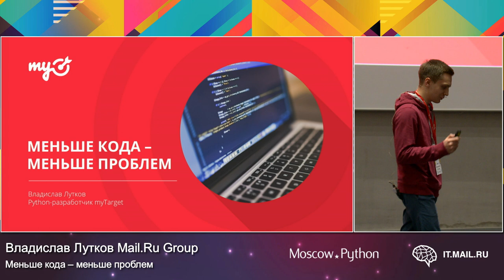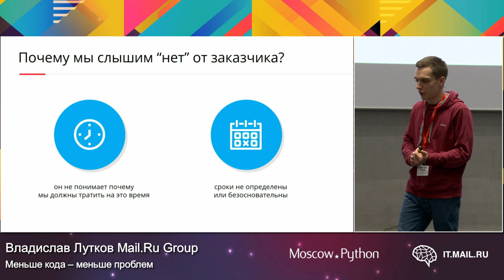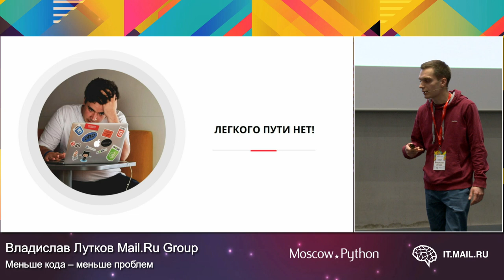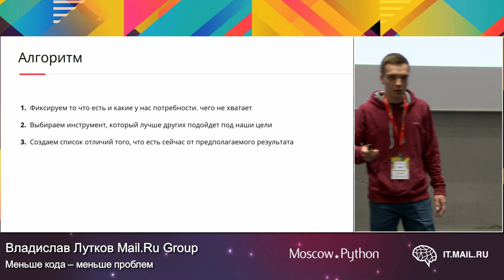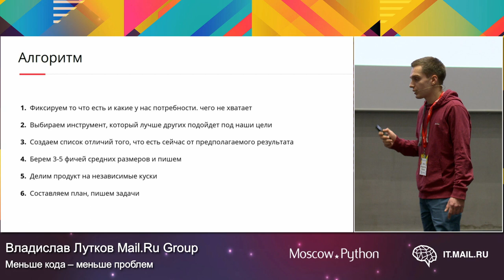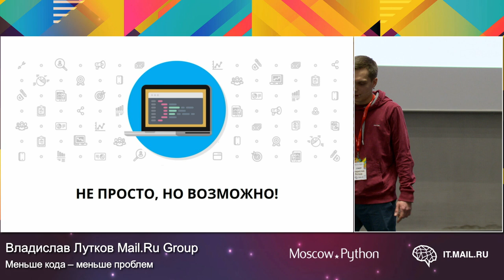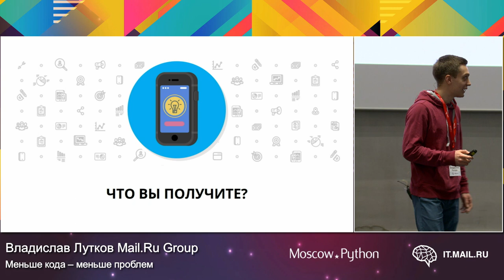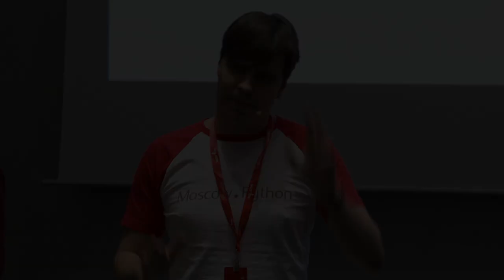Меньше кода – меньше проблем | Технострим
Мероприятие: MoscowPython Meetup 42
Выступающий: Владислав Лутков (Mail.Ru Group, myTarget)

Спикер расскажет, что ожидает разработчиков при внедрении новых технологий на разных стадиях проекта. На примере target.my.com поделится, как начать использовать новые фреймворки, если продукту уже не один год.